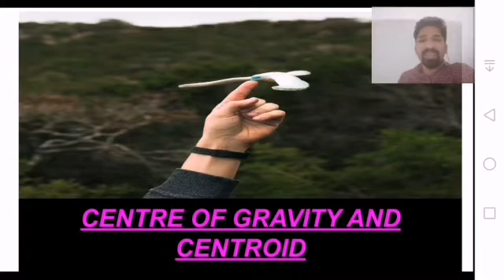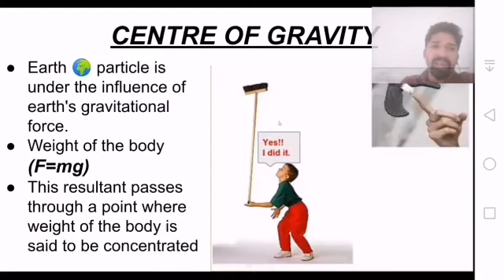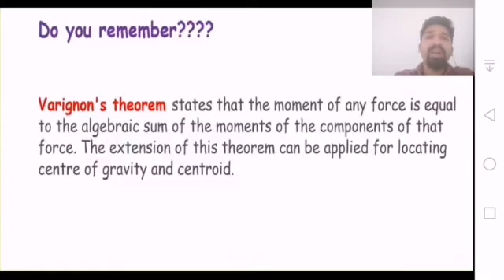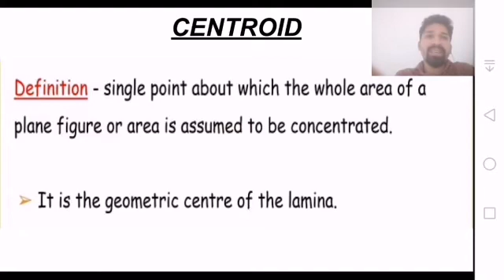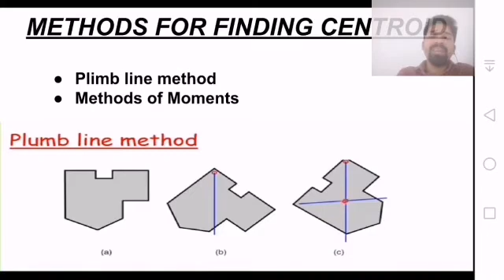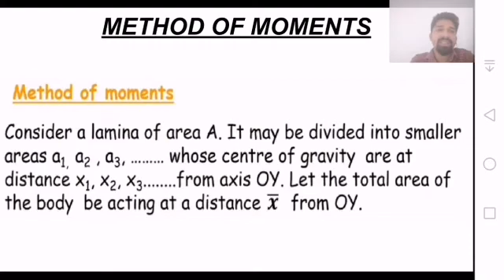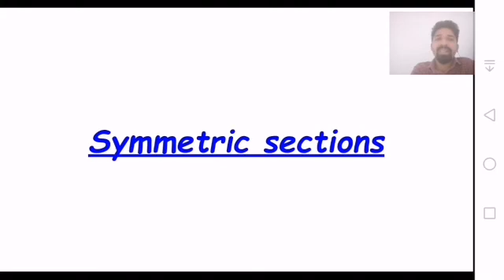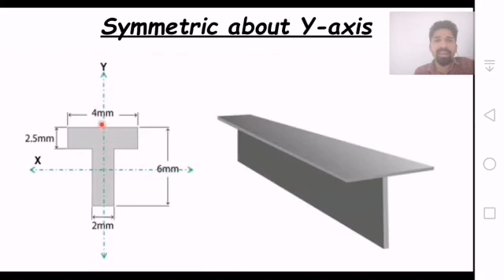Semester 3 Theory of Structure I Part - 5